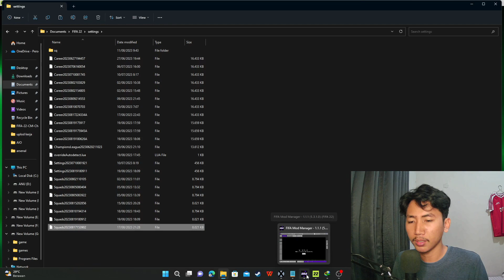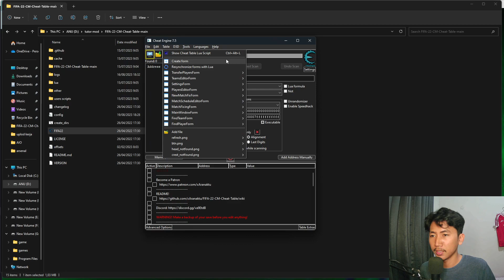FIFA 22 NEW SQUAD UPDATE V4 23/24 WITHOUT EEP MOD - FIFA 22 INDONESIA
SImak video nya sampai habis ya man teman agar tidak salah pasang mod nya 👌